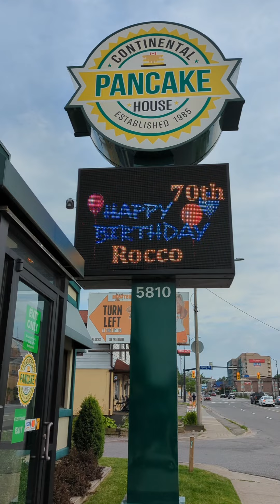Niagara Falls, Best breakfast 😋 The Continental Pancake House, 5810 Stanley Ave.